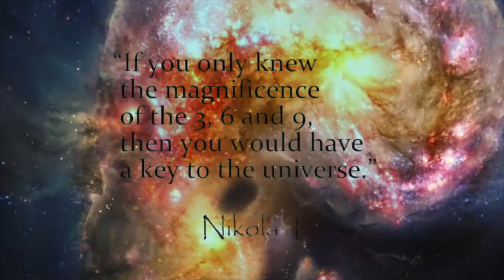"The Rabbit Hole" [Official Music Video] Master Mark/ Legend Already Made/ Najar Media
"The Rabbit Hole" [Official Music Video/ Short Film]
Master Mark @mastermarkmm featuring @legend_already_made and @danielle_rachelle
Directed by:  Najar Media @el_hoser
Produced by Master Mark & Da Beat Mechanic
Mastered by A² productions Launchpad Studios
Pandora Star Light machine provided by Charles Holmes @PandoraStarAustin